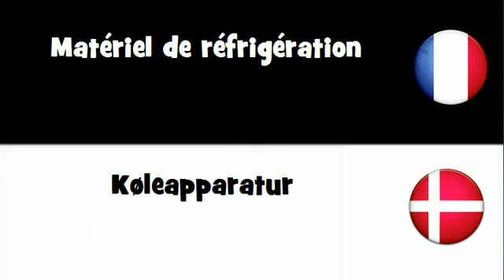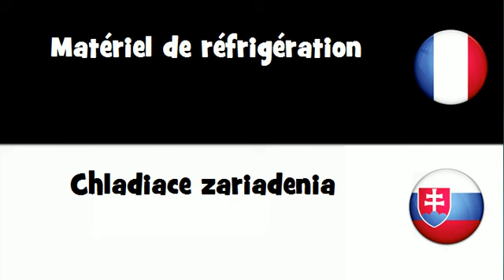Dites le en 20 langues # Matériel de réfrigération